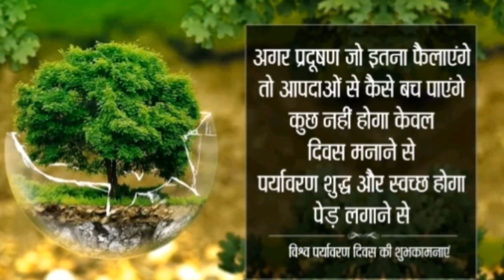विश्व पर्यावरण दिवस की बहुत-बहुत शुभकामनाएं 🙏🙏 पेड़ ही हमारा जीवन है